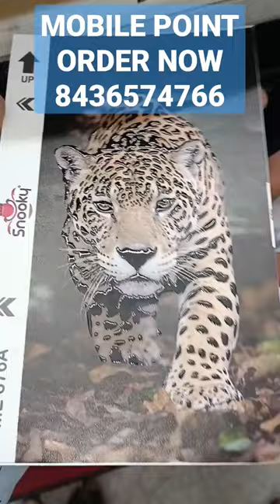VIVO Y75 TIGER STIKER LAMINATION